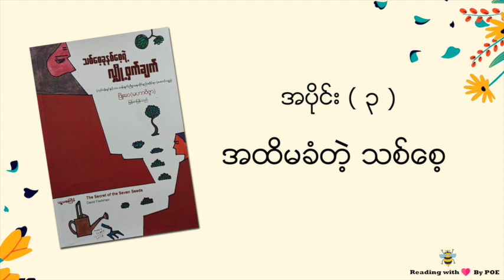သစ်စေ့ခုနှစ်စေ့ရဲ့ လျှို့ဝှက်ချက် - အပိုင်း (၃) အထိမခံတဲ့ သစ်စေ့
Online ပေါ်မှာ နာမည်ကြီးသွားပြီး ၅ ကြိမ်မြောက် အထိ ပြန်ထုတ်ခဲ့ရတဲ့ ဆရာဖြိုးဝေ (မဟာဝိဇ္ဇာ) ရဲ့ စာအုပ်ကောင်းလေးပဲဖြစ်ပါတယ်။
အချိန်ရရင်နားထောင်ပြီး ဘဝအမောတွေ ဖြေဖျောက်နိုင်ကြပါစေရှင်။